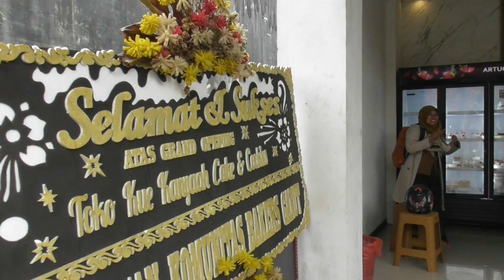Elf Garut Selatan Tim Bungbulang, Cikajang, Singajaya dan Pameungpeuk